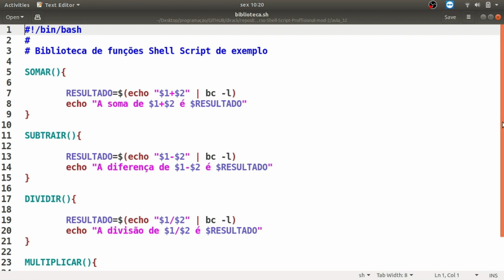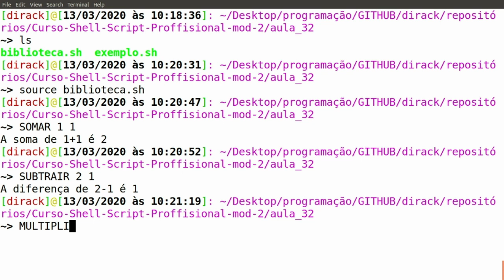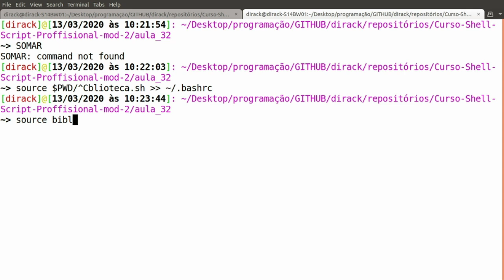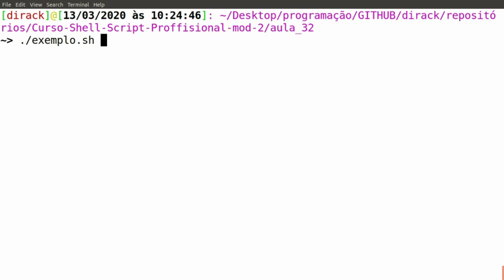Shell Script profissional Mod.2 #32 - Source: Como carregar bibliotecas de funções em shell script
Nesta aula nós iremos aprender a construir e carregar bibliotecas de funções em shell script no terminal do shell e em scripts do shell. Estas bibliotecas são carregadas através do comando source

✅ 𝗤𝗨𝗘𝗥 𝗦𝗔𝗕𝗘𝗥 𝗠𝗔𝗜𝗦? Este curso está disponível gratuitamente e com certificado na plataforma da Workover Academy. Para mais detalhes assista este vídeo:

Índice:
00:00 Introdução
00:24 Biblioteca de funções em shell script
03:05 Carregar biblioteca no terminal do shell com source
06:40 Carregar biblioteca em script do shell com source
07:45 Conclusão

Módulo 2 do curso shell script profissional: Do básico ao avançado. Introdução ao Shell Script.